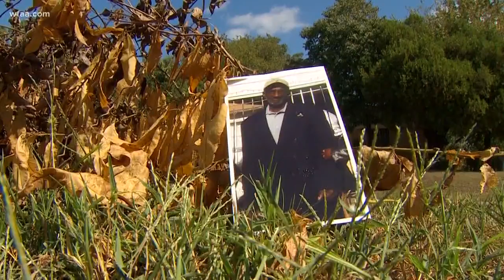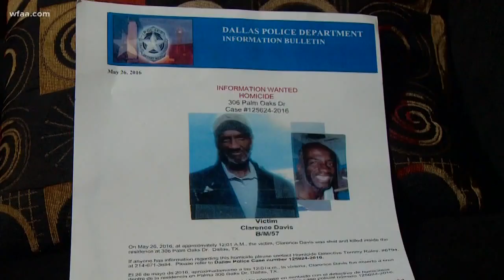Dallas police have disbanded cold case unit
The Dallas Police Department is disbanding the unit that deals with old murder cases while the department searches for ways to deal with a rising violent crime rate.